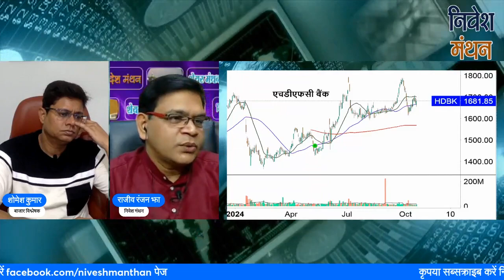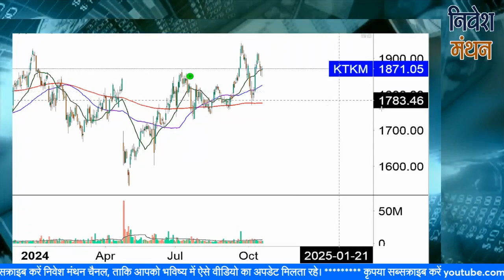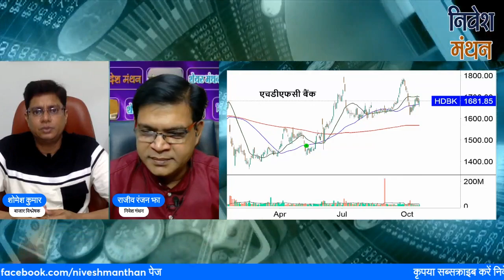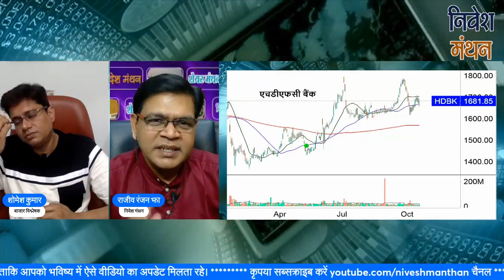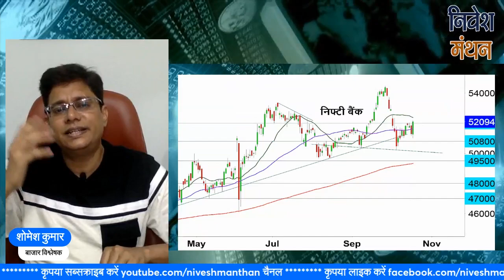LATEST NEWS & ANALYSIS: Q2 Results के बाद HDFC OR KOTAK BANK के SHARE में निवेशकों को क्या है सलाह